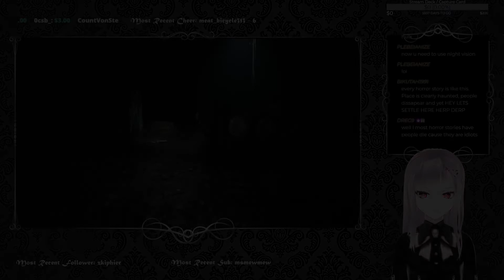Jin Plays: Blair Witch Part 6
Hi, I'm Jin! I am an aspiring VTuber and my actual model is still under construction. This is a placeholder model I made in VRoid Studios. Main product will be a properly rigged Live2D project. I primarily stream and archive them on Youtube. Sometimes I will upload highlights edited by someone else.

for more one brain celled adventures!